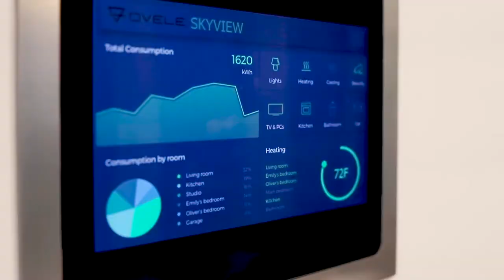Factory Produced Modular Homes to Improve Your Health | Dvele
Build a climate-resilient home that will have a positive impact on the environment. Building a home shouldn't involve cutting corners to get what you want. And it definitely shouldn't involve harming the planet.

With our automated building practices, we're able to consistently produce a home to a high-quality standard. One that will eventually reduce the cost of buying a home.

Technology has been applied to nearly all other major industries but not to the residential home building industry. Why is that? We think it's because traditional home-building has been about pinching pennies to increase profits. Which comes at a huge expense to the homeowner and the planet.

Yet, with innovation comes better manufacturing, reduced costs, and building at a higher capacity. With technology we get more people being able to afford a home. Homes that produce their own power. And a place where someone can improve their health.

Follow along and see how we're changing the homes, and the environment.